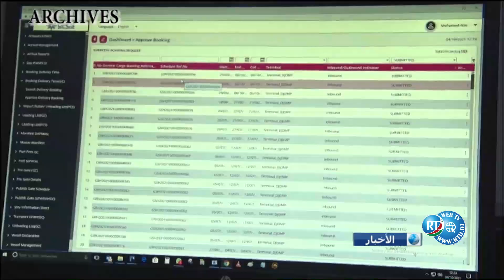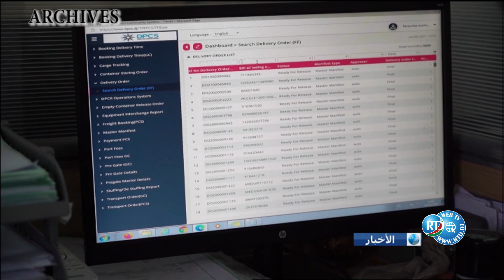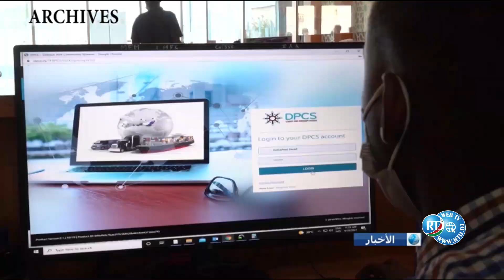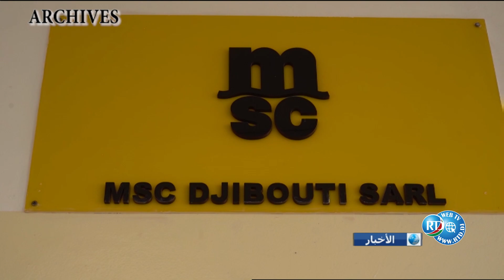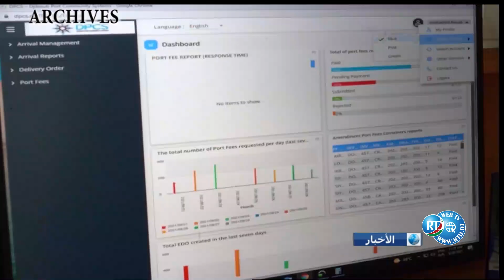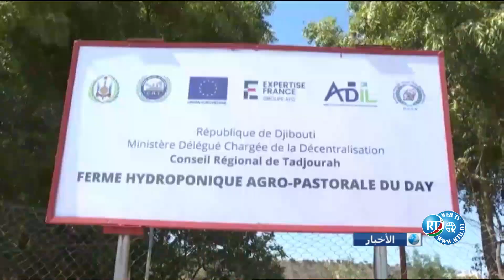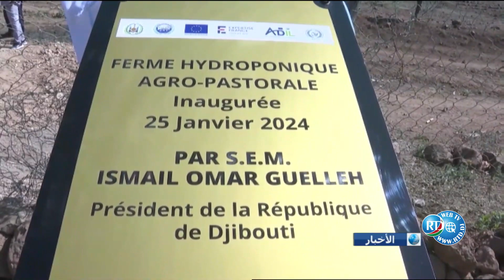Journal arabe 18h du 21/07/2024